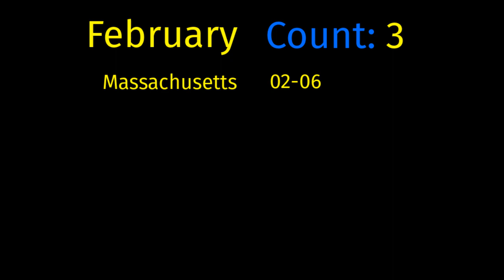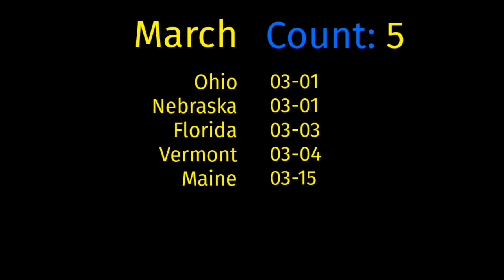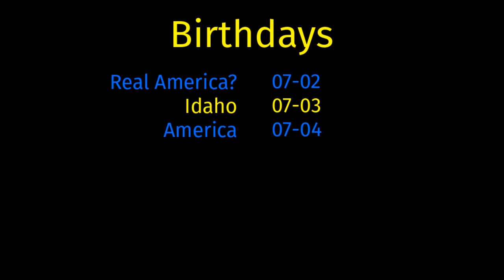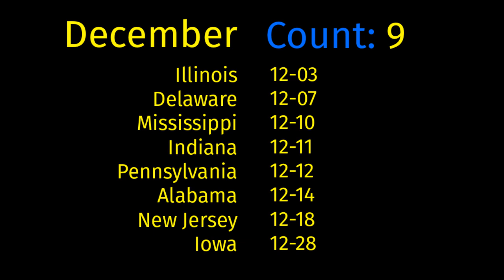Do You Share a Birthday with a US State? [] TwoLambdaPlusBlack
Battle born: getting prematurely rush-admitted for the purposes of just-in-case electoral votes.

Wow, this is my first video under 5 minutes since the aesthetic switch to computer graphics.

Thanks to Lewis Chen, betaveros, Michelia, Anderson Wang, Max Murin, and Robert Liang for helping to fund TwoLambdaPlusBlack.

0:00 Introduction
0:20 January through May
1:38 COINCIDENCE? I THINK NOT!
1:46 June through December
4:00 Summary Map
4:09 Thanks to Patrons, Regards to Night